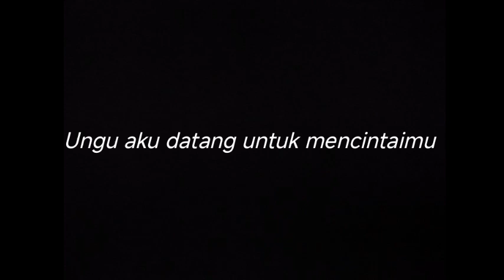UNGU AKU DATANG UNTUK MENCINTAIMU - DRUMLESS